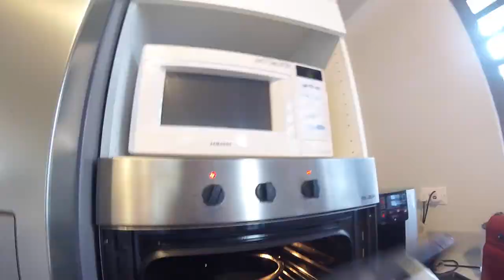Tennis Ball Madness!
This week's manic Monday Vlog 15 reveals a Birthday girl and some tennis ball madness!  I also get some time to fly the Mavic Pro around the salt pans and the River of Tamarin.

Sneaky Comedy Music
Andrew G